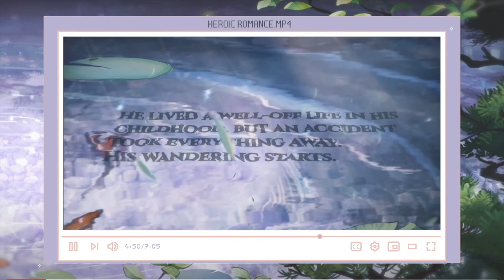Love Nikki - Heroic Romance HONEST OPINIONS and COST + FAIRYTALE IN BOTTLE SUITS RETURN!!!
🌸SOCIAL MEDIA! 🌸

*Note: they recently switched over to this new link shortner that offers them better statistics! We would appreciate it if you could use and share this link from now on!*
Main creators: Athena, Pura, Syngtu, Elli Miku
Helpers: Apastrofae, KawaiiCubby, Tawaki, Yumi
➳ Check out Love Nikki's Official Facebook Group for more guides and help
➳ Check out @nikkisofcolor on Instagram for creative and cool ways to style dark-skin toned makeups!

🌸EVENT INFO 🌸
🥃 Fairy Dream - Heroic Romance 🌸
- From 9.29 5am to 10.5 23:59(UTC-8), join the event to win [Restrained Romance] and new MALE suit [High Sword].
- BOTH with NEW makeups!
- Also, the series #1 "Fairy Dream - Fairy Tale in Bottle" will be back!🔮
- Their event token packs will be offered at Users Shop!

👍Like our Page, like this post! Comment with your preferences and leave your UID!
- 10 players to win [12 Princess Reset Cards] each!
- 5 players with {Top Fan} title to win [100💎+12 Princess Reset Cards] each!